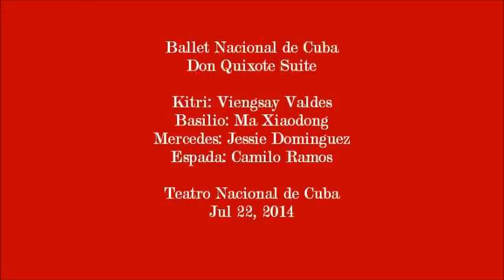Ballet Nacional Cuba - Don Quixote Suite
Viengsay Valdes, Ma Xiaodong, Jessie Dominguez, Camilo Ramos
Teatro Nacional de Cuba